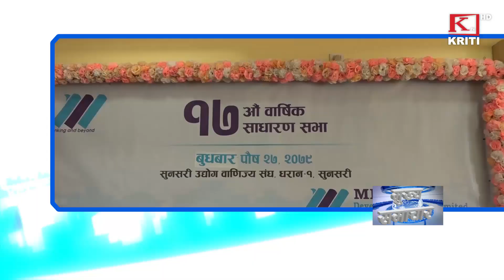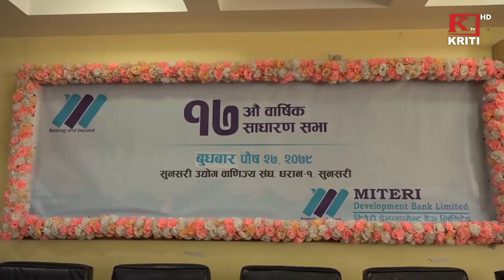KRITI SAMACHAR PAUSH 28 2079